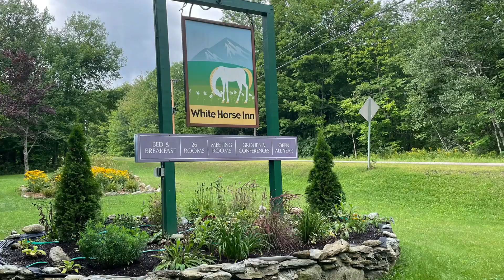Day 11 & 12 | Waitsfield to Castle Rock Hut - Cruisin’ Terrain | Vermont Long Trail Thru Hike 2021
Join me on my 2021 Vermont Long Trail Thru Hike.  The Vermont Long Trail is a 273 mile end-to-end/thru hike that traverses the Green Mountains in Vermont.  The Long Trail extends from VT/MA border to the VT/Canada border.  My trip starts in North Troy, VT at the Canada border and heads southbound (SOBO) to the MA/VT border.

As part of this adventure I am also participating in the 46 Climbs event to help raise money for suicide prevention.  If you’d like to learn more about this event, below is the link to a video and a link to a donation page, if you’d like to help support this event.

purchase one of the product links, I’ll receive